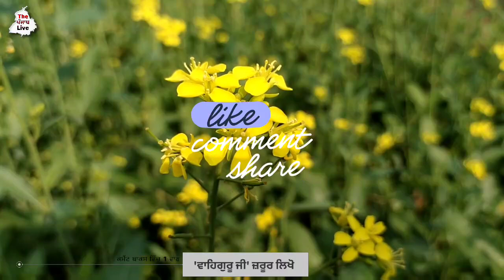ਜੋ ਚਾਹੋਗੇ ਉਹ ਮਿਲੇਗਾ ਮੰਨ ਦਾ ਮੰਤਰ । Latest Gurbani Katha Vichar The Punjab Live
In this video - ਚਿੜੀ ਦੀਆਂ 4 ਅਨਮੋਲ ਗੱਲਾਂ ਗੌਰ ਨਾਲ ਸੁਣੋ ਕਦੇ ਲੜਾਈ ਨਹੀਂ ਹੋਏਗੀ। Gurbani Katha Vichar the Punjab Live We are trying to explain the real truth behind the psychology of wearing a Black Thread. Is there any benefit of wearing Black Thread on Legs  ਗਰੀਬੀ ਕੰਗਾਲੀ ਆਉਣ ਤੋਂ ਪਹਿਲਾਂ ਮਿਲਦੇ ਹਨ ਇਹ 9 ਸੰਕੇਤ । Latest Gurbani Katha Vichar, ਜਿਨ੍ਹਾਂ ਦੀ ਨੀਂਦ 3-5 ਵਿੱਚ ਖੁੱਲ੍ਹਦੀ ਹੈ ਜਰੂਰ ਸੁਣਨ । Latest Gurbani Katha Vichar, ਕੁੱਝ ਵੀ ਹੋ ਜਾਵੇ ਪਰ ਸਵੇਰੇ 5-7 ਇਹ 3 ਕੰਮ ਕਦੇ ਨਾ ਕਰਿਓ । Latest Gurbani Katha Vichar
ਸਵੇਰੇ ਉੱਠ ਕੇ ਜਪੋ 4 ਸ਼ਬਦ ਦਾ ਇਹ ਮੰਤਰ, ਮਾਇਆ ਤੇ ਸਾਰੇ ਕਾਰਜ ਰਾਸ ਹੋਣਗੇ ।